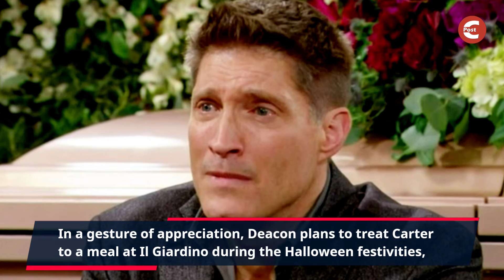CBS FULL [10/24/2024] Bold and The Beautiful FULL Episode: Ridge & Brooke's Relationship in Turmoil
Thank you visiting Celebrity Post.
Here we post daily videos related to CBS The Bold and the Beautiful cast, news, gossip, and latest update.